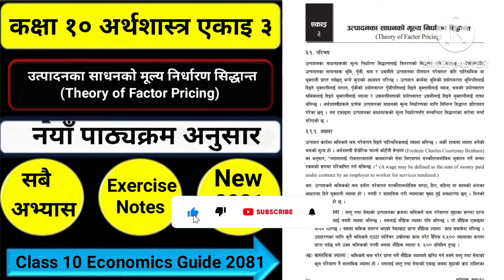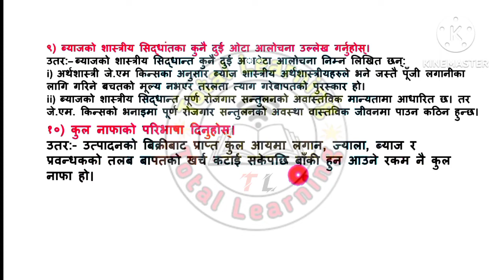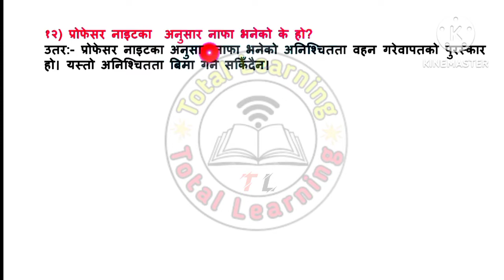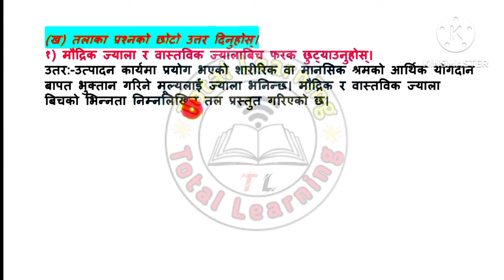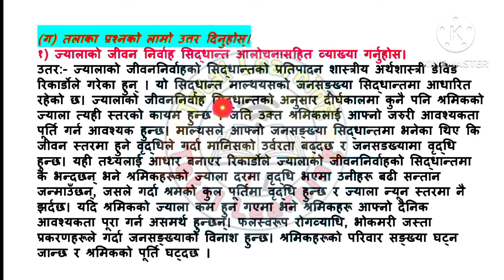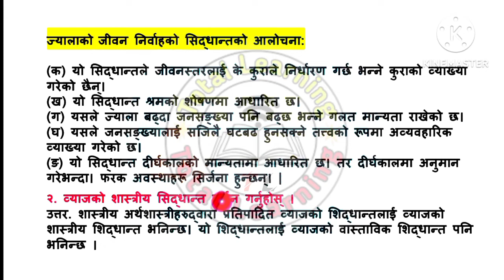Class 10 Economics Chapter 3 Theory of Factor Pricing All Exercise/कक्षा १० अर्थशास्त्र पाठ ३ अभ्यास